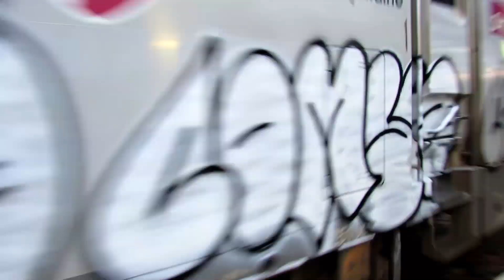Premiers Train de 2023 en gare de Pau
Bienvenue sur ma nouvelle vidéo !
je tien d'abord a vous souhaiter une bonne anée 2023 !

Vous avez surment du remarquer mais une nouvelle introduction et outroduction  ont fait leur apparition ! j'espere que vous les apprecirez !

Bon visionnage !